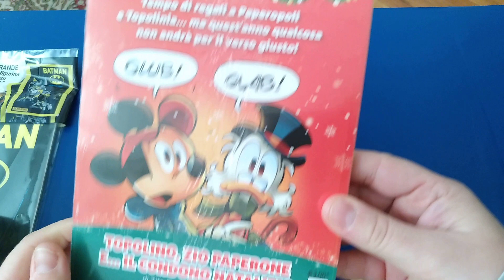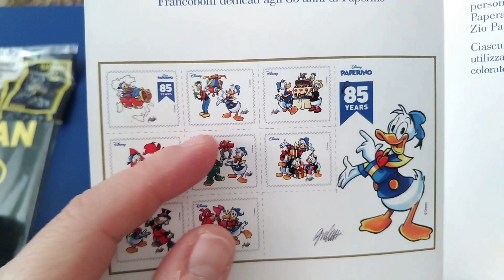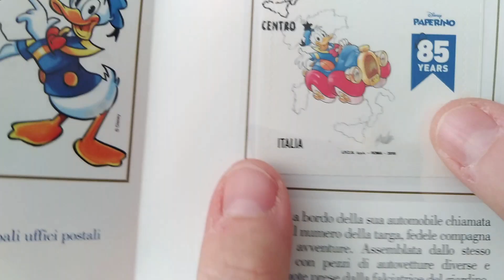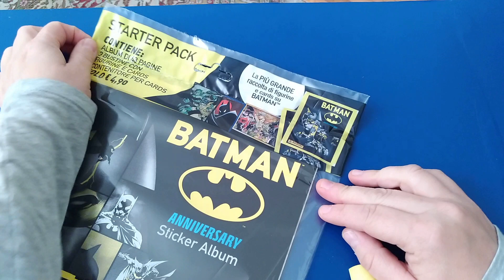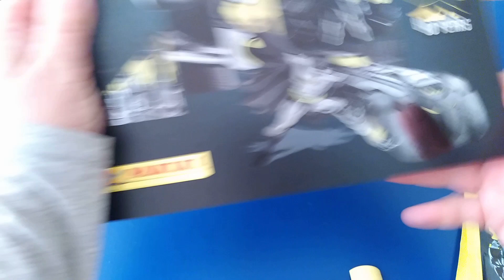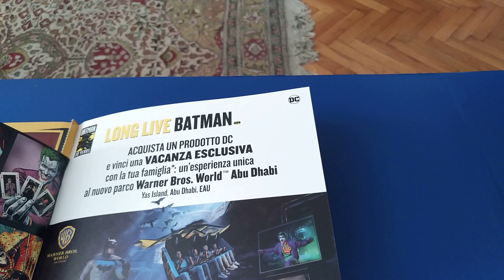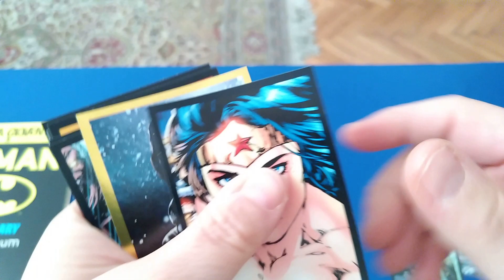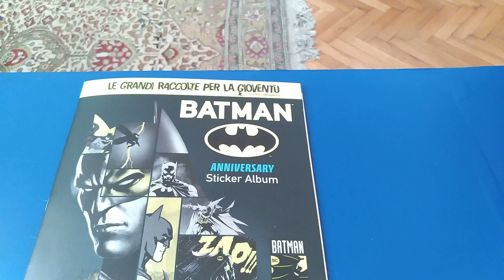Cose da edicola - Topolino 3337 e album figurine Batman